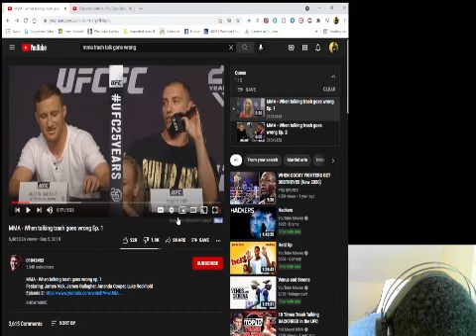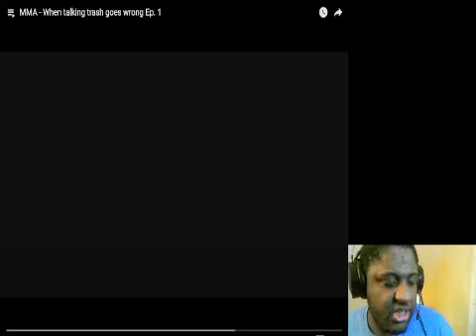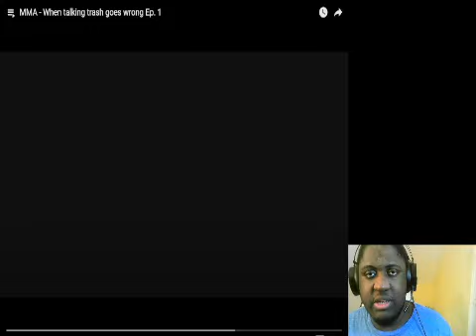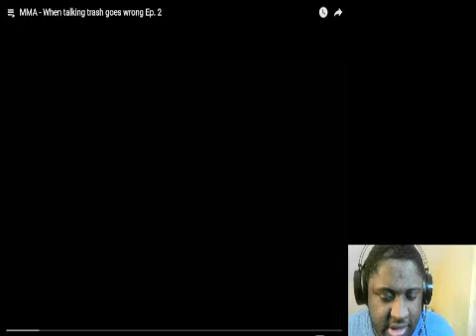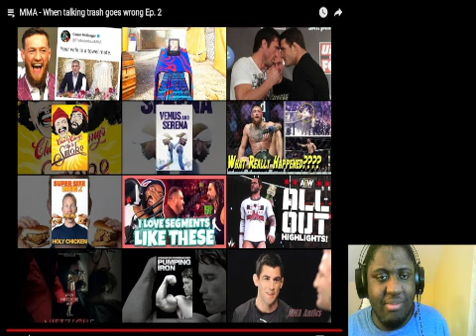MMA When talking trash goes wrong Ep 1 & Ep 2 Reaction